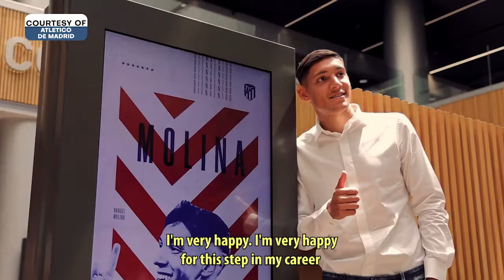Nahuel Molina's FIRST words after joining Atletico Madrid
Follow TJ Sports USA on Social Media -